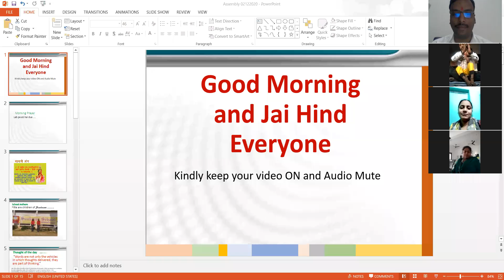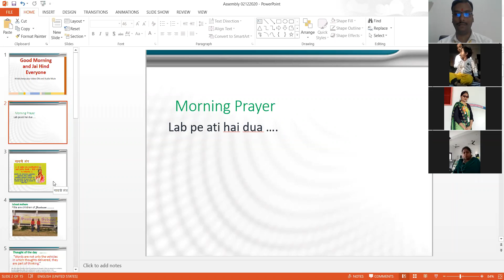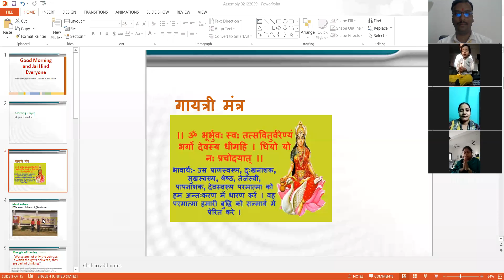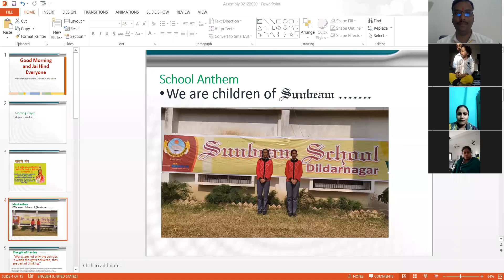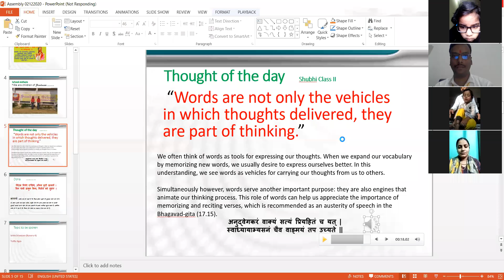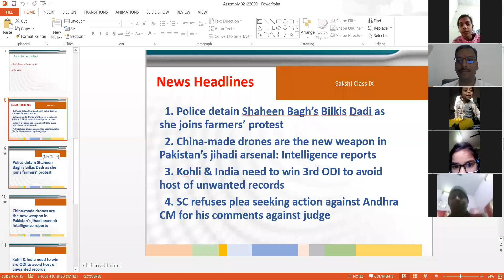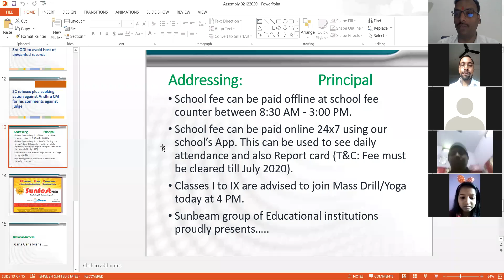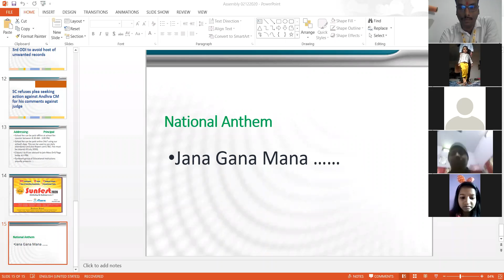Virtual Morning Assembly dated 02/12/2020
Thanks: Shubhi, Anushka, Ishika, Sakshi and everyone else.